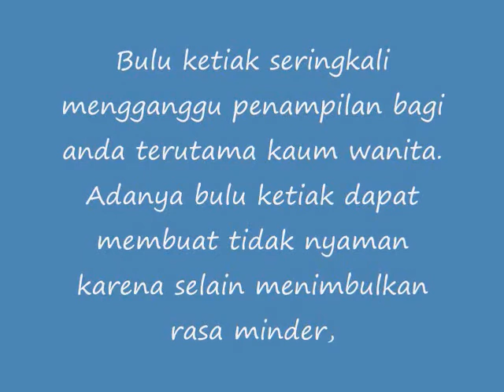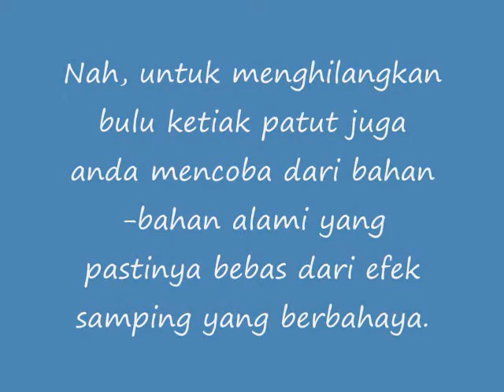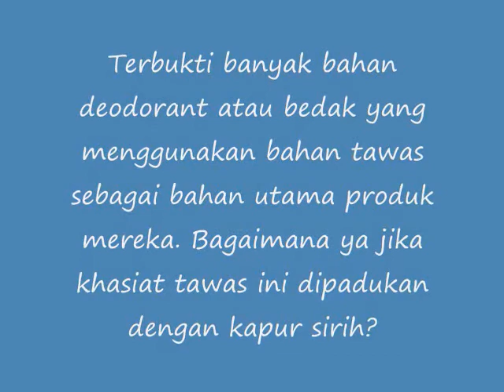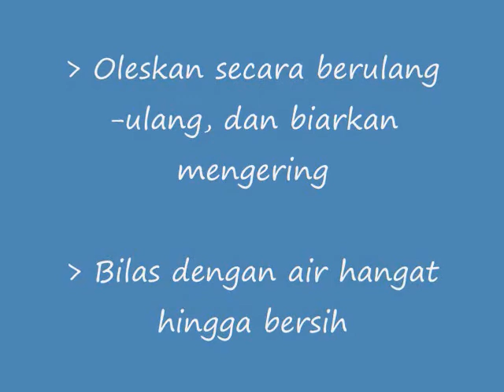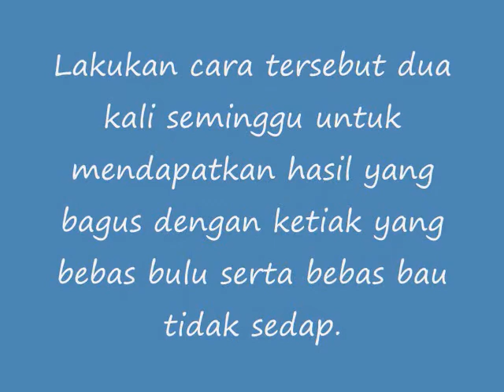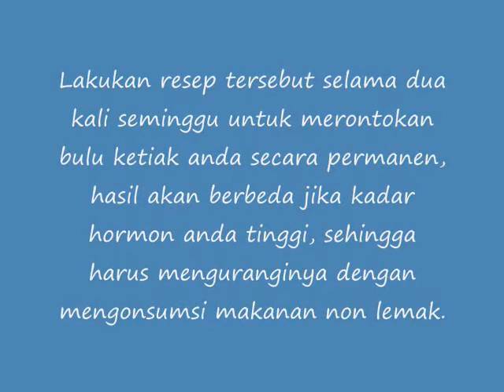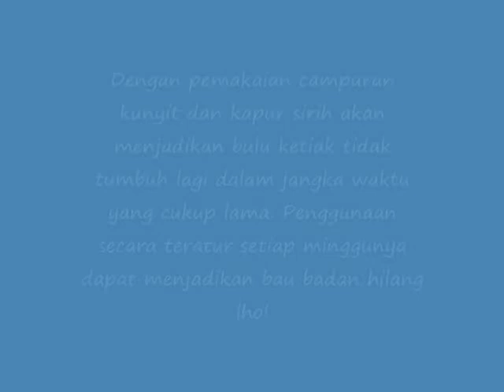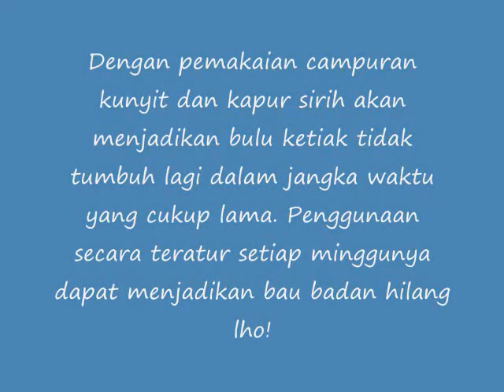Cara Menghilangkan Bulu Ketiak Dengan Kapur Sirih Paling Ampuh